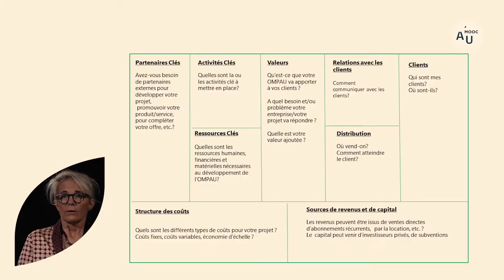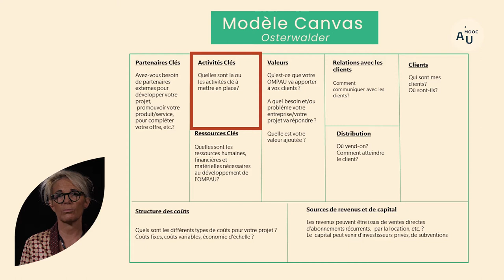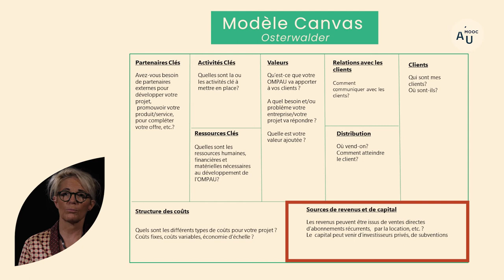Le modèle du CANVAS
Véronique Saint-Gès, économiste à l'INRAE, présente le modèle CANVAS qui est un outil permettant une bonne organisation de son business model.